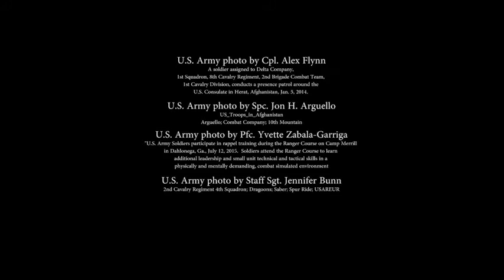Back to Life: Chris Dreher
As an Army Ranger stationed in Afghanistan and Iraq, Chris injured his back several times by lifting the weight of his ruck. That, coupled with his active lifestyle both with the military and in his hobby, playing soccer, left him in excruciating pain. Dr. Alfred Bonati of the Bonati Spine Institute diagnosed Chris with a herniated disc with protrusion. After one minimally invasive, outpatient procedure, using only Conscious IV Sedation, Chris's pain was alleviated, and today he's back to playing soccer and being active in the military as a National Guard instructor.